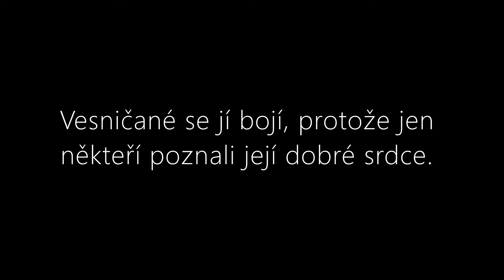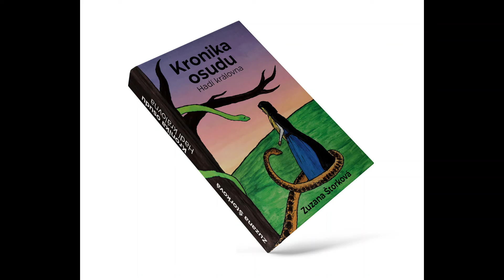Trailer ke knize Kronika osudu – Hadí královna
Upoutávka na fantasy knihu Kronika osudu – Hadí královna od české autorky Zuzany Štorkové